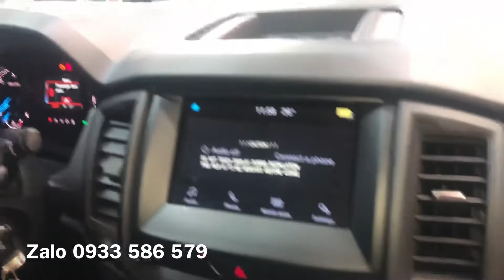2021 Ford Ranger XLS Độ Lên Ranger Wildtrak Với Set Độ Giá Hạt Dẻ Nhưng Cũng Cực Chất | Sài Gòn Ford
Sài Gòn Ford, cùng Trung Tâm độ xe vừa cho ra mât gói độ nâng cấp Ranger XLS thành Wikdtrak gói độ gồm:
Thùng cuộn điện Option4x4 | Thanh thể thao Cantech | Camera lùi tích hợp màn hình Sync | Phim cách nhiệt VOX | Tem "Warrior" | Cảm biến lùi | Ốp gương Crom | Ốp tay nắm cửa Crom |Lót thùng Maxliner | Camera hành trình A1

Bạn đã sẵn sàng tạo chất nên chất riêng? Cùng Sài Gòn Ford định hình phong cách thật khác biệt.

Chương trình tháng này ưu đãi hấp dẫn
Zalo 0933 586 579 Mr Dũng Sài Gòn Ford Quận 3
Mua Xe Online - Free Ship mọi miền tổ quốc
Sài Gòn Ford Dealer Since 1999
+ Địa chỉ: 61 A Cao Thắng, Phường 3, Quận 3, TPHCM